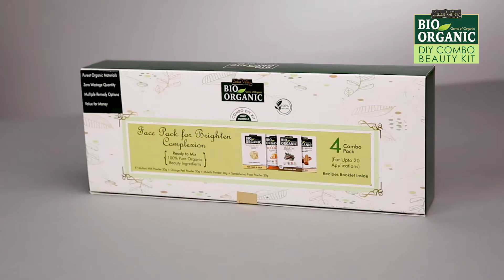FACEPACK FOR BRIGHTEN COMPLEXION DIY HTD Video